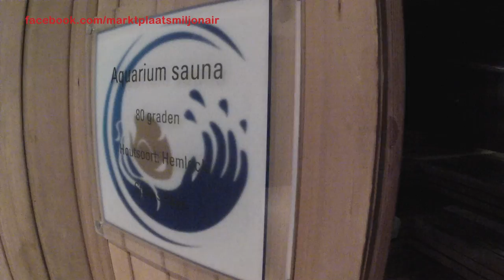#41 Het Wellness Paradijs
We hebben een Company Vitality Day ter waarde € 22.500 te ruil. Een team van specialisten komt langs om je bedrijf (tot 150 man) weer gezond en vitaal te maken.

Daarnaast krijg je -als bonus- 150 vouchers voor wellness-paradijs Thermen Holiday.

We zijn het paradijs vast gaan uitproberen..

Kun je van niets een miljoen maken door te ruilen? Wij denken dat het kan. Wat denk jij?